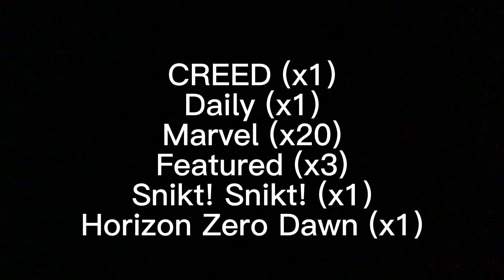Fortnite Item Shop Leaked… (March 11, 2023)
My support a creator code - BLADE